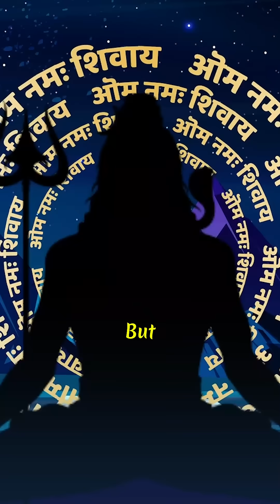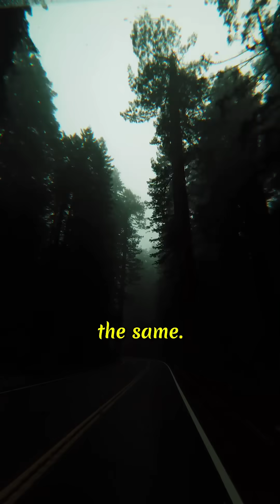What if Nothing is Everything? Nothingness DeepScience what is nothing?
Is "nothing" truly empty… or is it the deepest layer of reality?

Modern physics reveals that even the vacuum of space is alive with energy and virtual particles. But thousands of years ago, ancient Indian sages asked the same question — and called it “Brahman.”

Science meets spirituality in this mind-bending exploration of nothingness.
Watch till the end, and question everything.